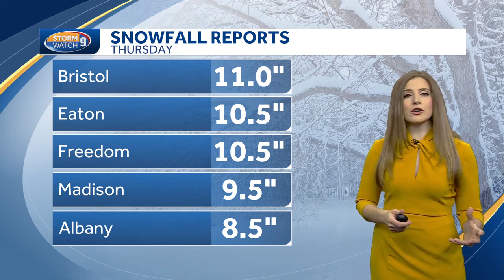Some New Hampshire communities saw more than 10 inches of snow from Thanksgiving storm